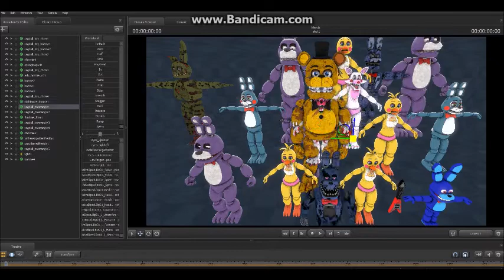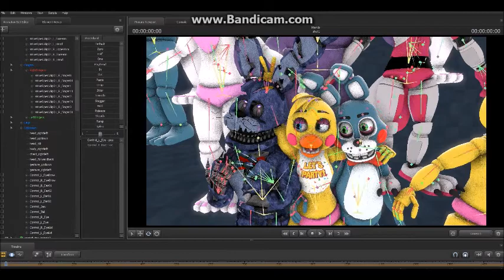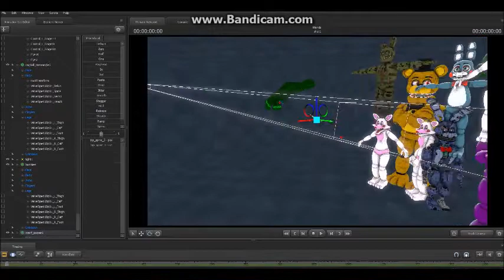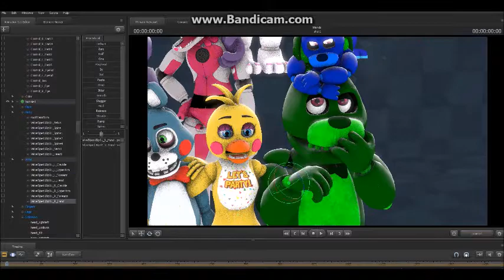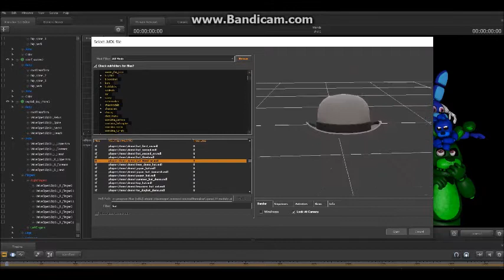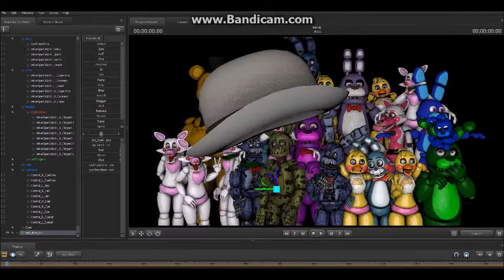[SFM] Making a Group Pic (CANCLED SADLY)